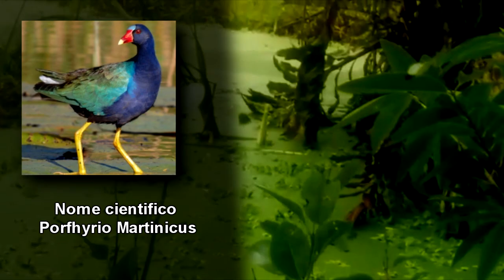Uma franga D'água azul e seu ninho, na Vila Cajueiro.